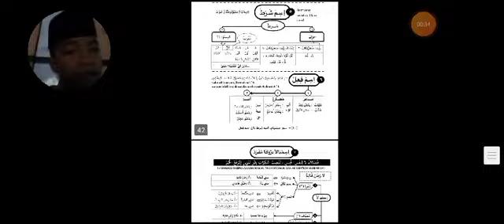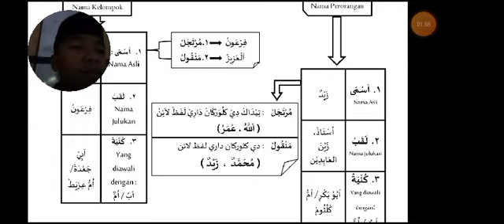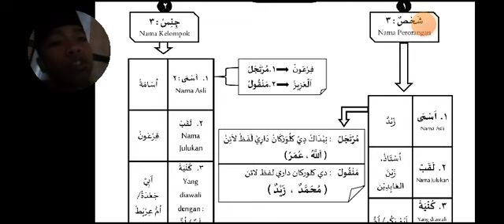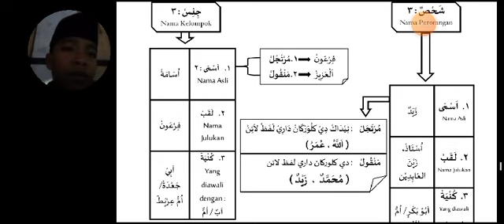Metode Al Arbain Fi Nahwi Wa Shorfi Wa Lughoh Bab Jenis Jenis lsim Halaman 43 Oleh Ardan Dziaulhaq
Metode Al Arbain Finahwi Washorfi Walughoh KH Muharor Khudlori yang disampaikan oleh Ardan Dziaulhaq Santri Al Mubarok Al Arbain Tlogorejo Wonosalam Demak